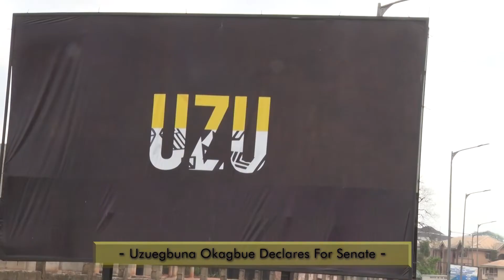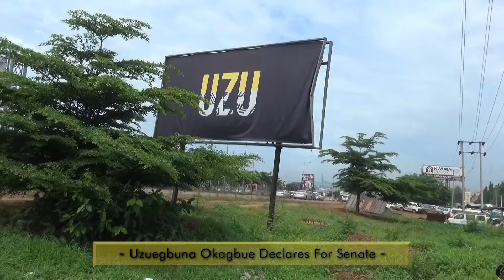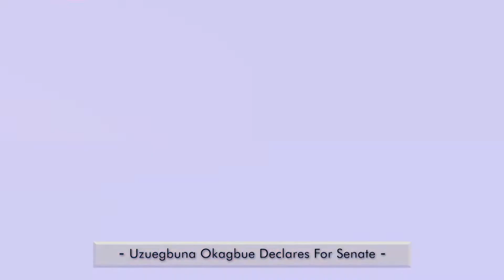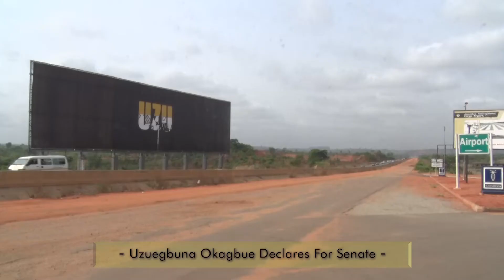UZU DECLARES FOR SENATE. A FOREFRONT MEDIA PRODUCTION